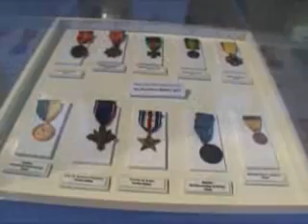CML TV Dia do Oficial R/2 07Nov08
Comando Militar do Leste (CML) - Dia do Oficial R/2 07Nov08